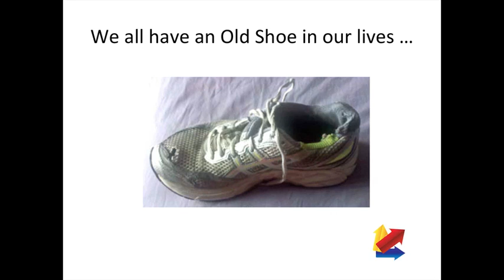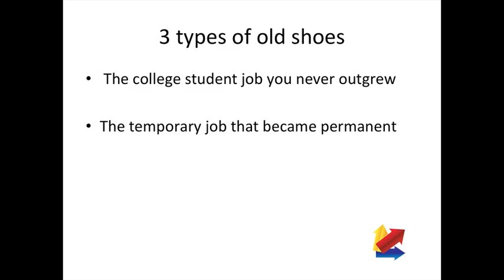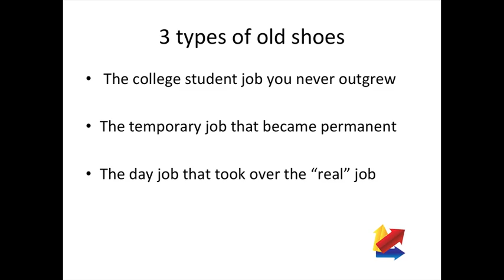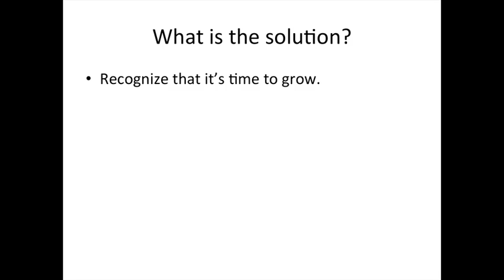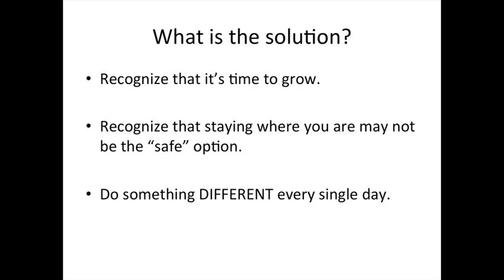Midlife Career Strategy: Career Change Stalled By Your Comfort Zone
Does your midlife career feel SO comfortable...even though you know you're ready for a change?  Maybe you've been around so long you just take for granted that you don't feel comfortable. Or you're starting to wonder, "Is that all there is?" Or even, "If I keep this up, where will I be in 10 years?

Cathy Goodwin, Ph.D.
Midlife Career Strategy Consulting, Coaching & Resources